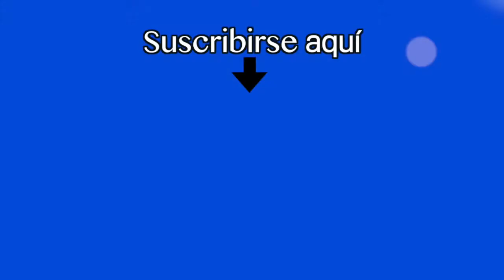Universidad abierta en línea inicia matrículas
universidad abierta • en linea • inicia matriculas • unan managua • nicaragua • tv • video • noticias • noticiero • canal • medios

La Universidad Abierta en Línea de Nicaragua, primera de su tipo en el país, espera una matrícula de 100.000 estudiantes este 2018